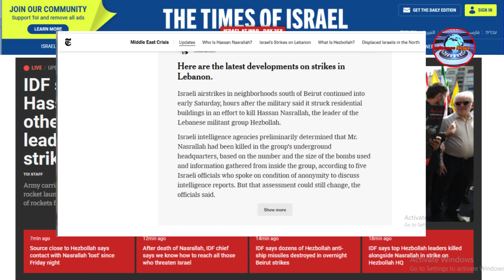"बेयरूत पर इजरायली प्रहार: हिजबुल्लाह का मुख्यालय ध्वस्त, नेतन्याहू ने दुश्मनों को कड़ी चेतावनी दी!"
In this video we use YouTube Other's Channel's video for education only.
If anyone has any kind of objection to any photo or video appearing in this video or anyone has any copyright rights, they can inform us by mailing us on the email ID of our channel so that we can take appropriate action in time. I look forward to this cooperation, thank you.
Team
Eminence News